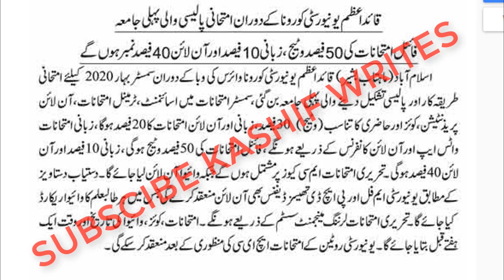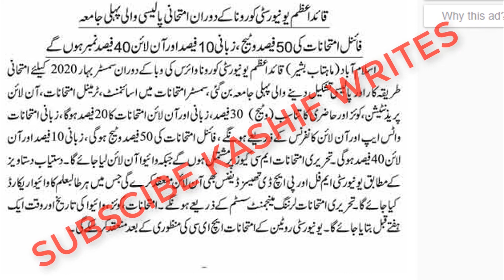University Exams Breaking News ! QAU Exam 2020 ! University Exam News Today ! University Exams 2020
Official HEC PLAN OF UNIVERSITY EXAM 2020 ! University Exam breaking news ! University Exam 2020
Notification of Online Exam from 22th jully !  University Exam breaking news !  University Exam 2020 Official
 HEC PLAN OF UNIVERSITY EXAM 2020 ! University Exam breaking news 2020 ! University Exam News today 2020
University Exams Cancel in Pakistan / Breaking News !! HEC Chairman / New Plan of Exams
main topic of video is
"punjab university b.com admission 2020 last date for private students"
"punjab university ba admission 2020"
"punjab university examination schedule"
"punjab university breaking news"
"punjab university ma admission 2020 last date for private students"

news",universities exams cancelled",punjab university exam 2020",punjab university ba exam 2020","pu exam updates","pu exam 2020","pu exams news 2020","pu ba exams 2020".

university exam new 2020 today
university exam 2020 cancel news
pu exams news 2020
pu ba exams 2020,
all university exam 2020
chairman hec
hec news
CHAIRMAN HEC LIVE
chairman hec latest news
chairman hec about exams
university exam 2020 latest news
chairman hec interview
chairman hec latest news about exams
HEC